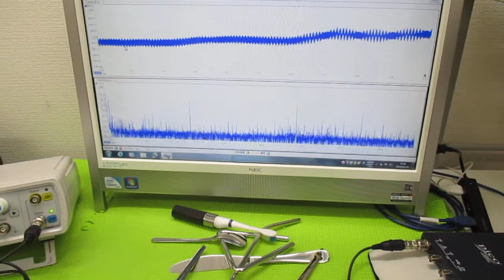超音波と表面弾性波（オリジナル超音波システムの開発技術） ultrasonic-labo